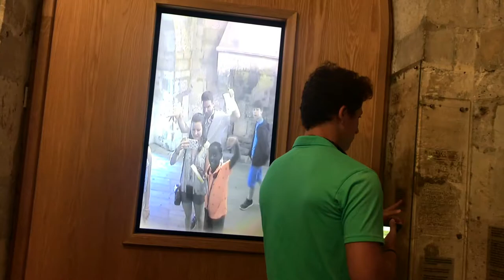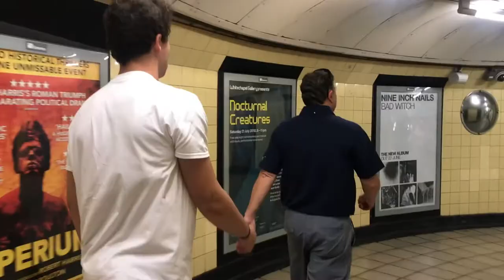Campbell Family Trip to London // June 2018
Our London adventure!

Happy 50th Birthday Dad! Thanks for a great trip and special memories.